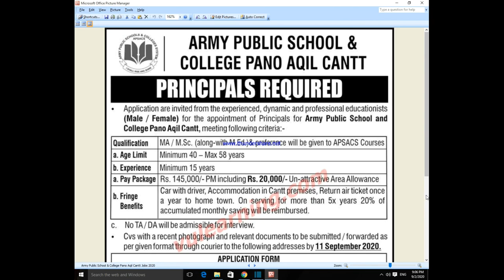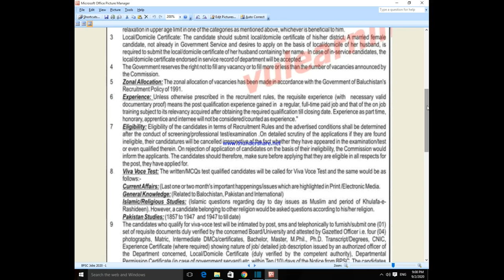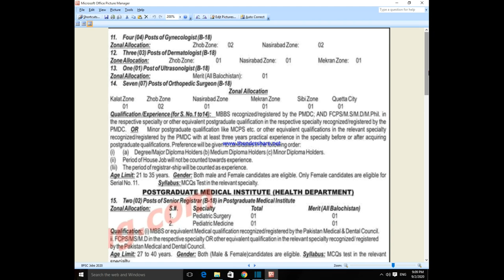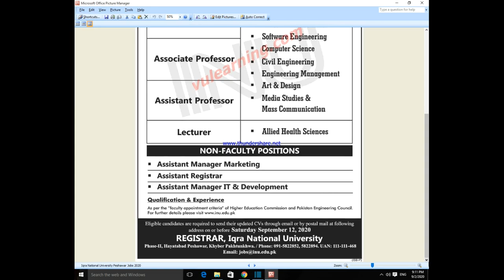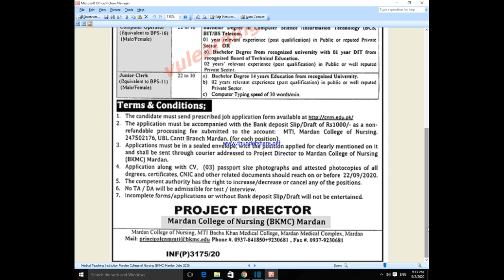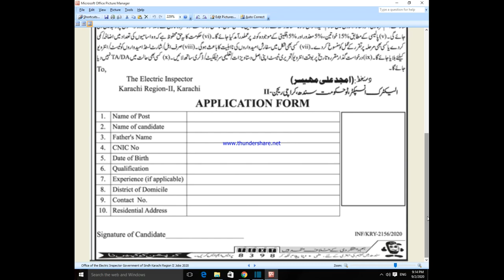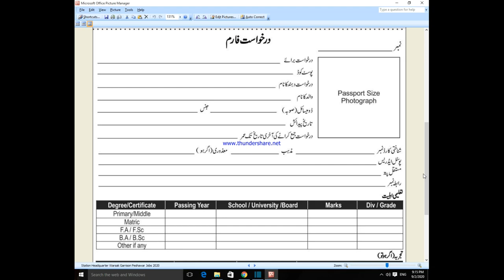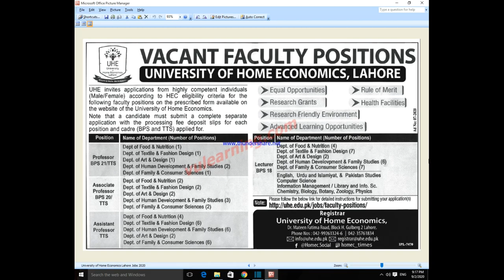TEVTA Govt College of Technology Faisalabad Jobs 2020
___________//LINKS\\___________

New Jobs Announcement TEVTA Govt College of Technology Faisalabad Jobs & Office of the Electric Inspector Government of Sindh Mirpurkhas Region Jobs 2020 Aur es Channel Daily Wages New Cutting Advertisement Uploading Hogi, Taki Aap Friends Ko Maloomat Milty Rahi ke Government Ke Kis Kis Department Main New Jobs Vacancies announce hogae hain Taki Ap Friends aapp Baa Asani Say Dekh Ke Jobs ke Lye Apply kar Saki Friends aur Ess Channel Pay Rozana MCQs Preposition Objective Questions and Answer Exam Taste ke Tayari ke Lye Upload kye Jhatti Hain..